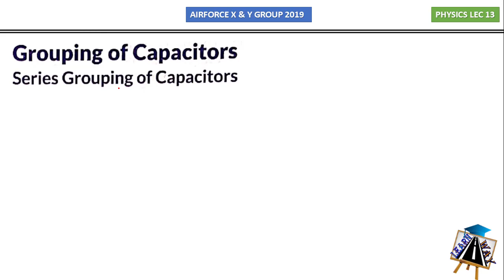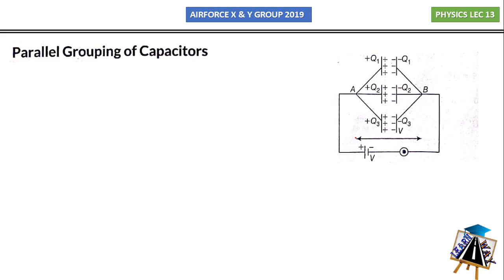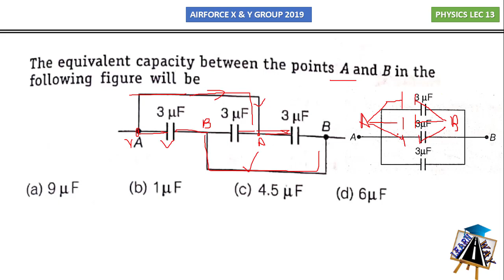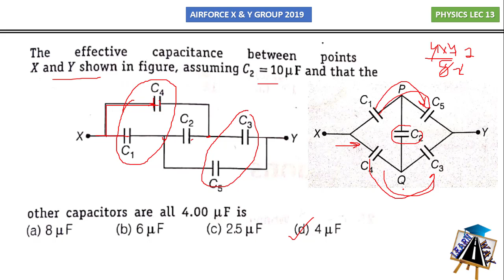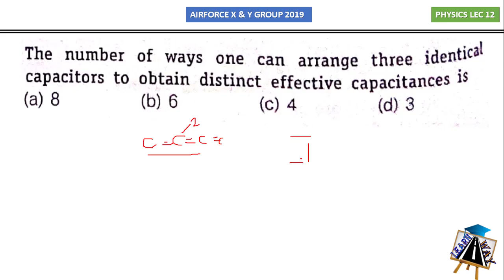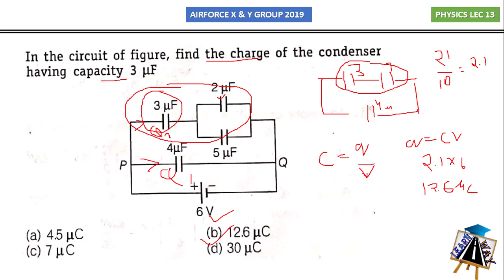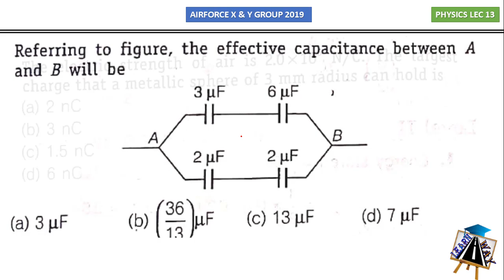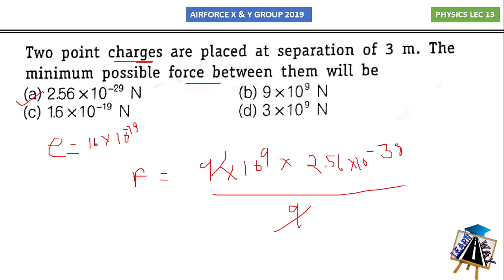Electrostatics Part 4 For Airforce X group 2019 || Problems on Capacitance Combination For x group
In this lecture we do all types  problems on Electrostatics.
Capacitance Combination Problems and  for Air force x group 2019